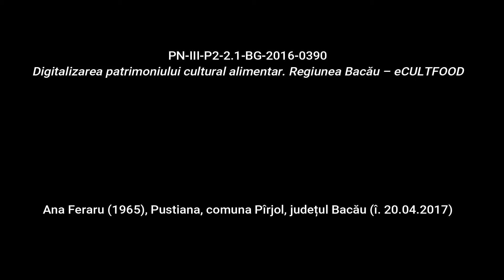Pustiana, Șuncă la slatină Rețetă povestită eCULTFOOD